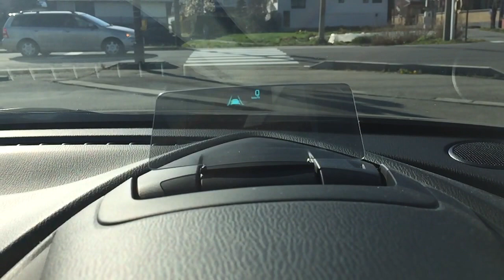何かに似ていると思っていたが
宇宙戦艦ヤマトのターゲットスコープではないか！！